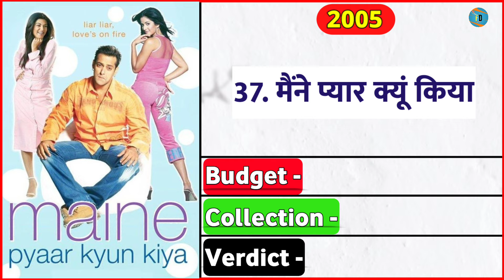डेविड धवन (1989-2024) All Movies List || Devid dhawan All Hit And Flop Movies List With Collection